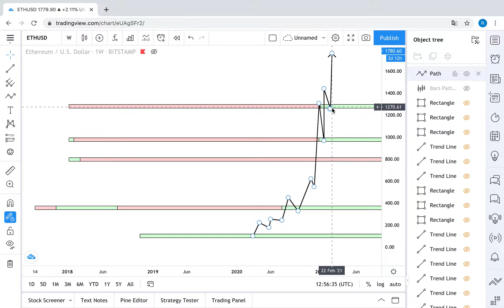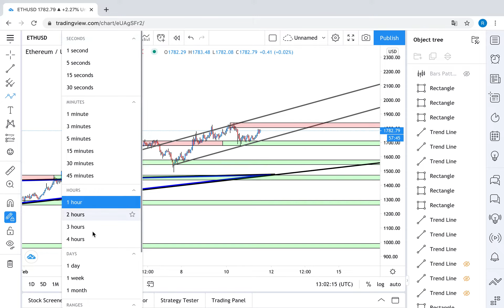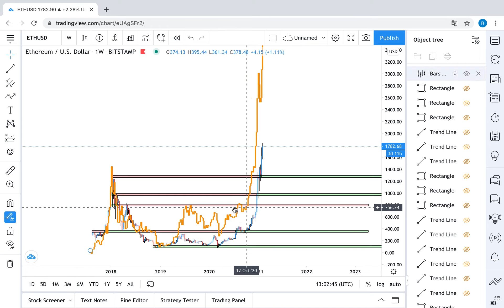ETHEREUM ETH Prognose/ BLITZ-CHARTANALYSE - Ein Krypto-Push auf 3000$?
Ethereum (ETH) möchten viele Menschen der Kryptowelt an der Spitze sehen. Wie könnte der Kursverlauf ansehen, wenn Ethereum einen ähnlichen Kursverlauf annehmen würde wie Bitcoin? Können wir Kursgewinne erwarten.
►► Ich analysiere gemeinsam mit euch den Ethereum-Chart und versuche eine Prognose aufzustellen.

0:00 INTRO
2:03 Ethereum Analyse (Weekly Timeframe)
2:58 Ethereum Analyse (Daily Timeframe)
5:03 Ethereum Analyse (4H Timeframe)
7:43 Ethereum Analyse (1H Timeframe)
8:29 Ethereum auf 3000$? Bitcoin-Verlauf

💪 Seid gerne bei der Reihe Ethereum dabei. Es werden täglich neue Videos kommen in denen ich mich mit vielen Krypto Themen auseinandersetzen werde.

►► Seid Ihr Ethereum (ETH) Fans oder feiert ihr eher Bitcoin/ Ripple / Cardano/ Tron oder andere Coins? Lasst es mich wissen!

Lasst gerne eine Reaktion da. Ih würde mich freuen.

ℹ️ Ich bin kein Anlage- und/oder Steuerberater und für die Richtigkeit der Infos in diesem Video übernehme ich keine Gewähr. In diesem Video werden keine Garantien oder Versprechungen zu Gewinnen gemacht. Alle Aussagen in diesem und anderen Videos auf meinem Kanal entsprechen meiner subjektiven Meinung. ℹ️